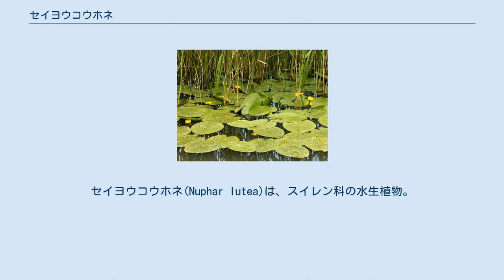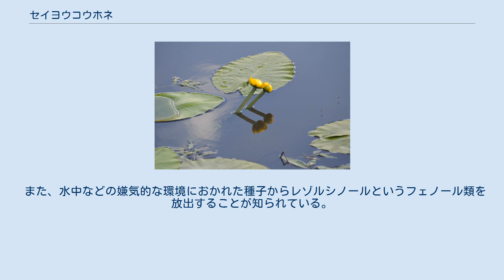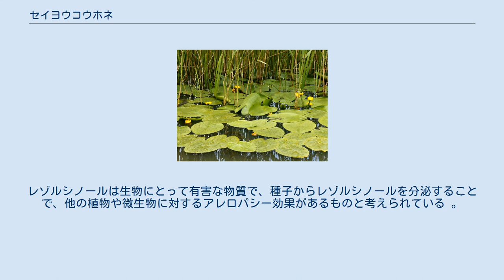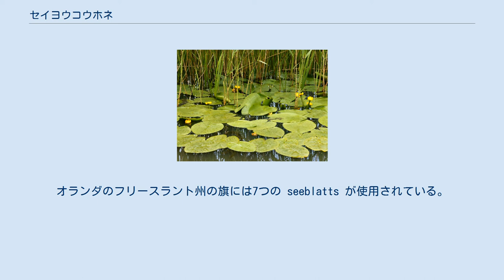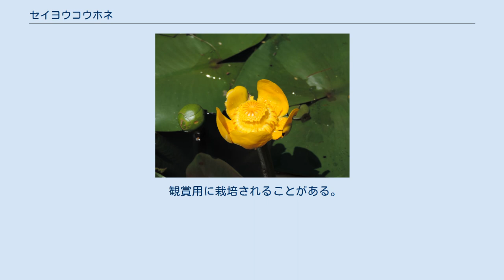セイヨウコウホネ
セイヨウコウホネ(Nuphar lutea)は、スイレン科の水生植物。
欧州の温暖な地域や北西アフリカ、西アジアなどに分布する。
 池や湿地などで生育する。
地中に根茎を広げ、そこから葉柄を伸ばして水面に浮葉をつける。
葉柄の長さは水深によって異なるが、葉柄を伸ばして最大5メートルの深さまで生育することができる。
 湿潤な土壌は土中の酸素が不足するため、葉や塊茎の通気組織が塊茎へ酸素を輸送している。
水や養分は若い葉から塊茎へ送られ、古い葉をとおして放出されるという流れになっている。
 塊茎はマスクラットの餌となることもある。
花は水上に伸びた花茎の先端につき、花茎一本には一つの花が付く。
花は両性花で、直径は2-4cm、黄色い花弁のように見えるのはがく片で、花の本体はがく片の内側にある多数の小さな黄色い部分である。
花から発せられるエタノール性の香りに引き付けられて飛来するハエなどの昆虫によって受粉する虫媒花である。
果実は緑色の瓶のような形をしており、多数の種子が中に入っている。
種子は主に水流によって散布される。
 セイヨウコウホネはスイレン属の種に比べて水質汚染に強いとされている。
 本種は「brandy bottle」の英名で呼ばれることもあるが、これは花からアルコールのような芳香がすることに由来する。
 また、水中などの嫌気的な環境におかれた種子からレゾルシノールというフェノール類を放出することが知られている。
レゾルシノールは生物にとって有害な物質で、種子からレゾルシノールを分泌することで、他の植物や微生物に対するアレロパシー効果があるものと考えられている 。
 一部の植物学者は本種をコウホネ属 Nuphar の唯一の種として扱うべきとの考えを持ち、そうなると本種は旧北区全域にわたる分布域を持つ種であり、他の種はすべて本種の亜種または品種であるとの判断となる。
しかしコウホネ属を8種に分けて扱うのが一般的である。
 フリースラント州の旗 セイヨウコウホネの葉をモチーフにした赤いハート型のシンボルは、seeblatt と呼ばれている。
オランダのフリースラント州の旗には7つの seeblatts が使用されている。
 また、ブリストル大聖堂とウェストミンスター修道院には、天井にセイヨウコウホネの花を形どった浮き出し彫りが施されており、不淫を意味するモチーフと考えられている。
 観賞用に栽培されることがある。
また、ホメオパシー信者の間では、セイヨウコウホネの成分を抽出したものを使用することがある。